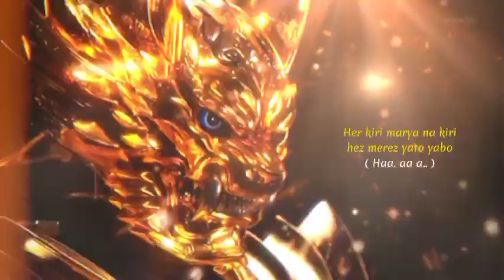Garo Theme Songs || Try Force Cover